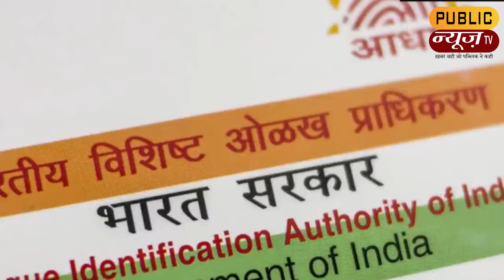इस बाबा को सुनिए महिलाये राजनीति में क्या समझौते से ही आगे बढ़ पाती है !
कल्याण सिंह | एक तबादले की घटना ने जब कल्याण सिंह को यूपी का मुख्यमंत्री बना दिया | PublicNewsTv

Population Control Law in UP | अब दो बच्चो का कानून जरुरी हो गया है क्या | PublicNewsTv

मास्क न पहनने पर SI ने जड़ा थप्पड़, युवक ने भी पलटकर मारा तमाचा और हुआ फरार, वीडियो वायरल

खाकी पैंट, नीली शर्ट और दो कपड़े…ठंड के अंधेरे में बाबा रामदेव ने छोड़ा था घर, लोगों ने समझ लिया चोर

Jyotish | शुक्र ने बदली चाल जानिए क्या असर होगा आपके जीवन पर इस बदलाव का | PublicNewsTv

जब बिना भूकंप चीन में हिलने लगी 980 फीट ऊंची इमारत | कैसे जान बचाने को मची भगदड़ | PublicNewsTv

धार्मिक आधार पर देश में हिन्दू या किसी धर्म के उत्सवों पर पाबंदी क्यों लगे | PublicNewsTv